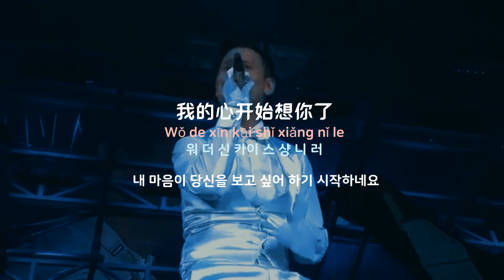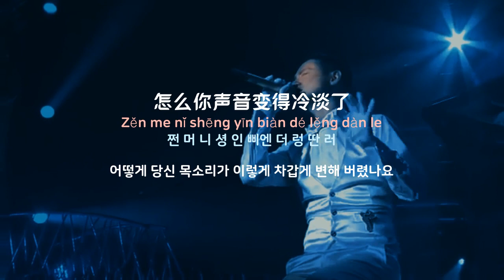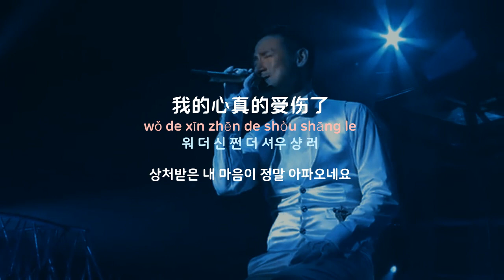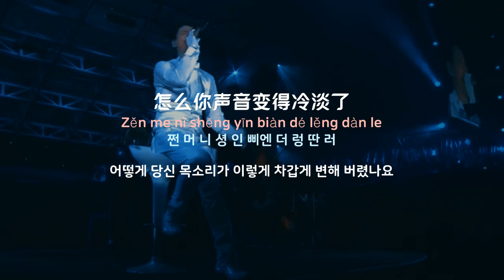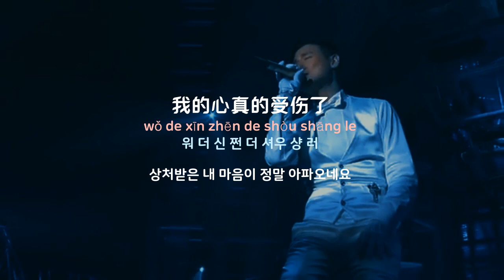[중국노래] 한글가사/ 해석 /자막/병음 장학우(张学友)의 아진적수상료(我真的受伤了)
발표 : 2001년 작곡작사 : 왕완지(王菀之)